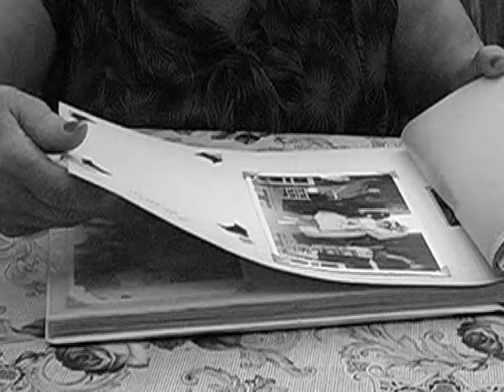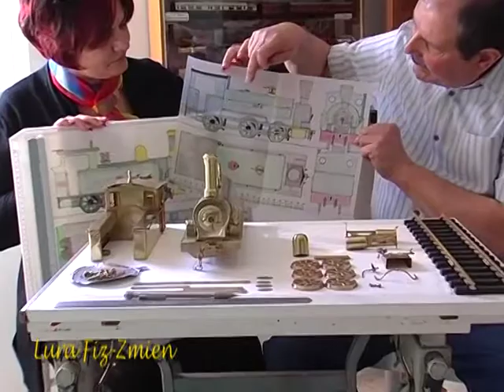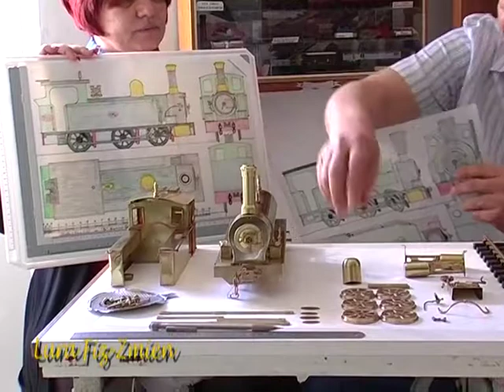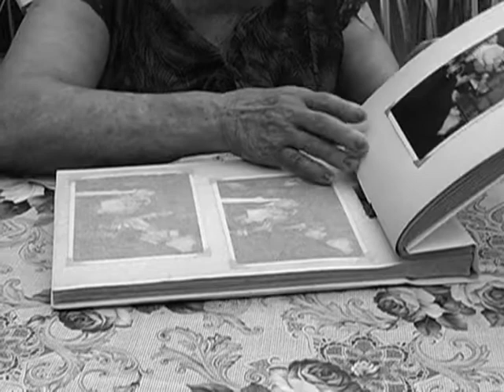Lura Fiz-Zmien Prog 15 Part 3 Tuesday 15th January 2019 Destination Hamrun